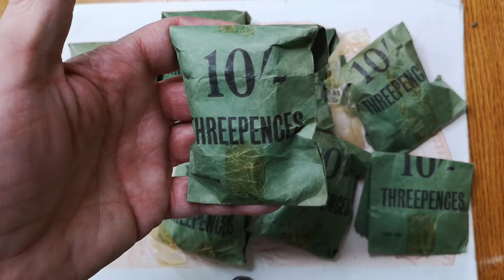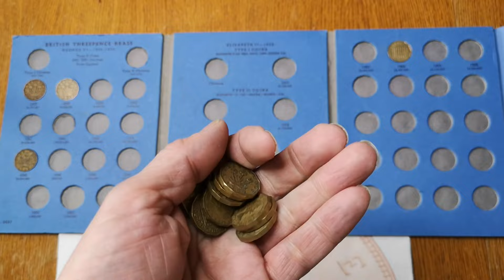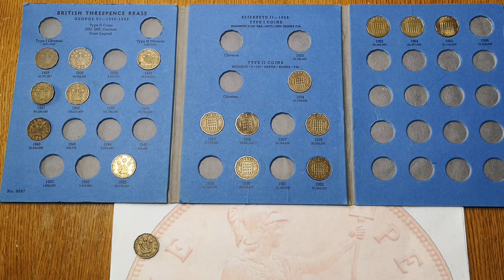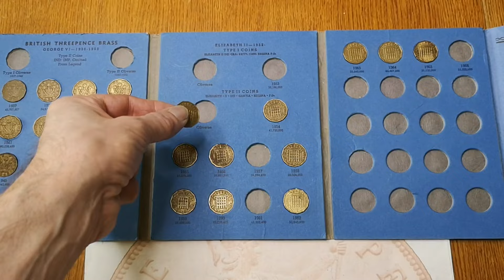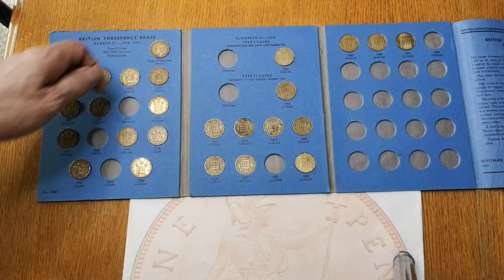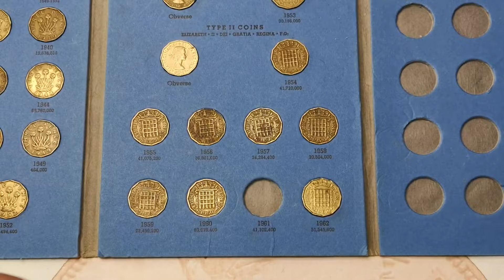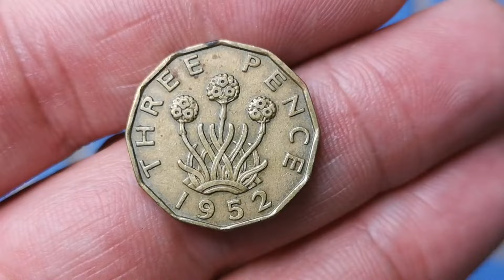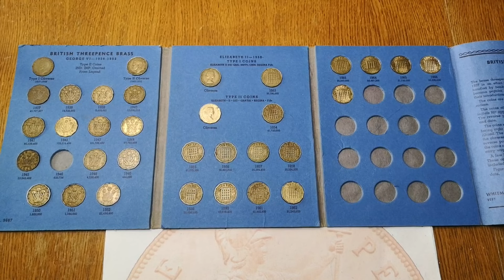Threepence Coin Hunt - Some Nice Finds 💰?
I search through hundreds of pre-decimal thrupenny bits trying to fill a Whitman Album. How well do I do?